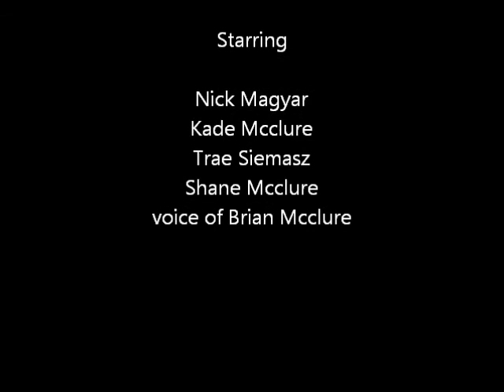Annies Mac n Cheese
kade mcclrue nick magyar trae siemasz, video for pyschology